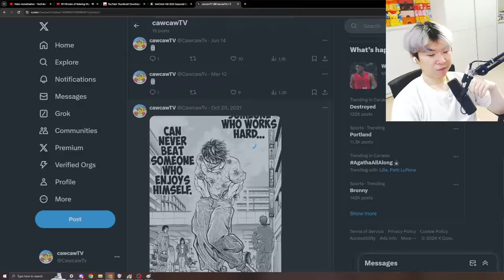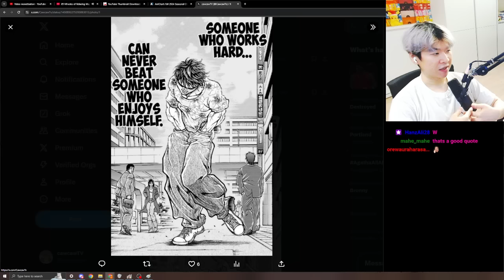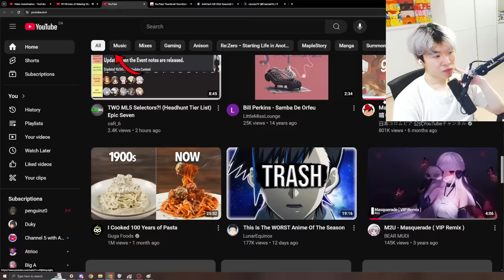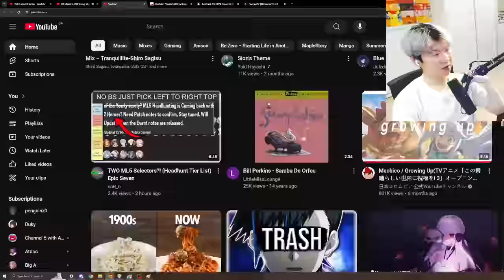[Q&A] YOU ASK AND I ANSWER